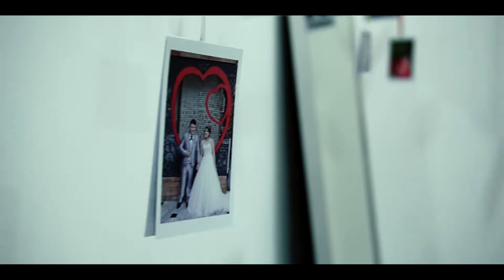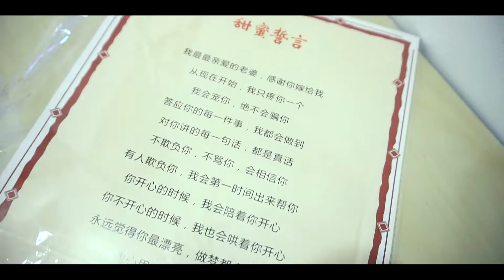Ing fong + Say Win wedding